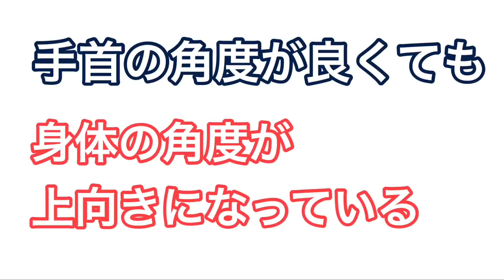【重要基本】ダウンスイング〜インパクト